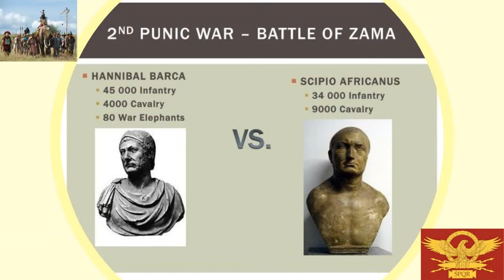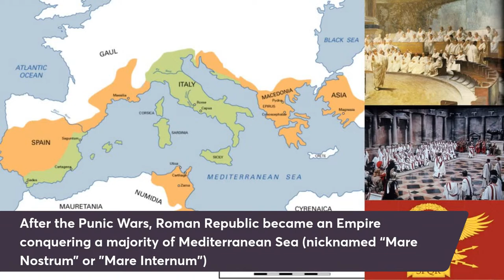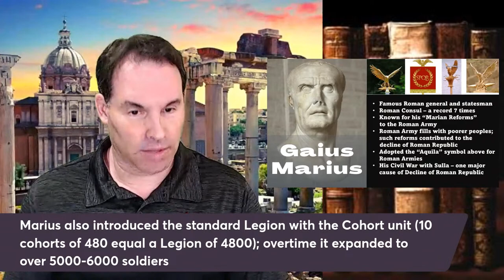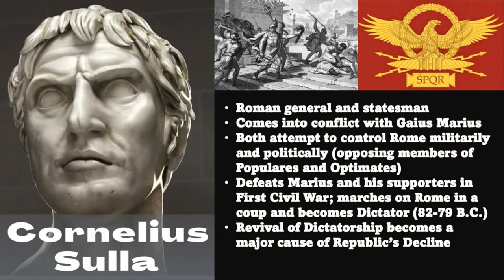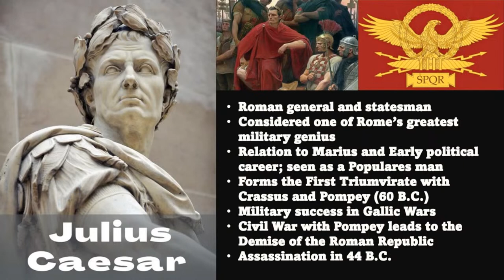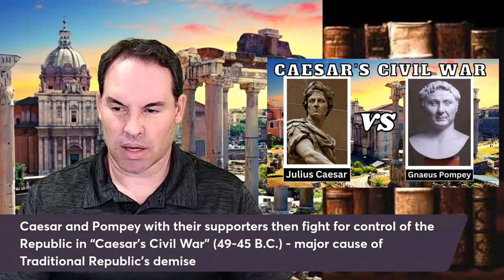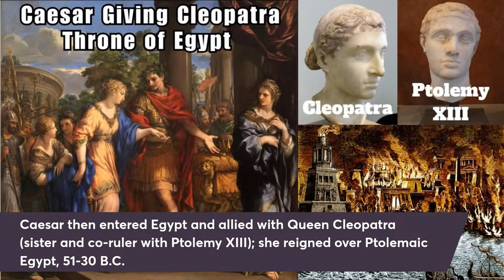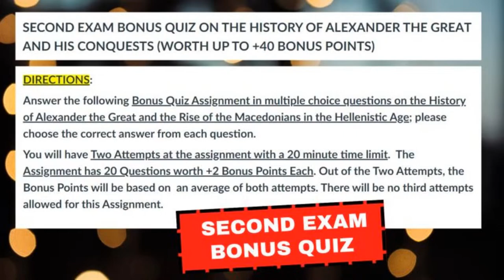The Roman World [From Romulus to a Republic, Part 2]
In this Lecture, I will continue discussing the History of Ancient Rome with mostly emphasis on the Early History of the Romans up to the end of the Republic around the time of Julius Caesar and Octavian. By the First Century B.C., the Romans later evolve into the massive Roman Empire, the largest empire that ever formed in antiquity before the Middle Ages. This Empire will eventually control a part of the three continents of Europe, Africa and Asia with most of its dominance being around the Mediterranean Sea for hundreds of years. In the end, the Romans will likely have more of an historical impact on later cultures, especially in Europe.